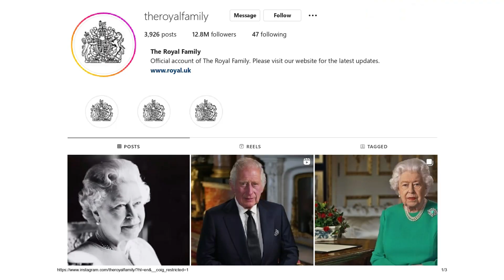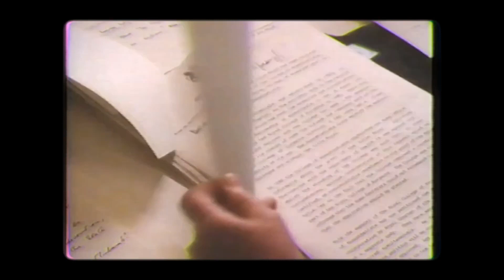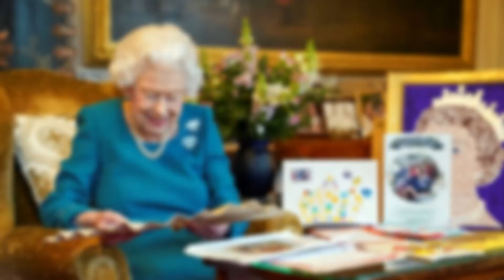25 Reasons Why We LOVED Queen Elizabeth II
Queen Elizabeth II is one of the most beloved royals in history. In this video, we explore 25 reasons why everyone loves her. From her dedication to duty to her sense of humor to her incredible style, there's no shortage of reasons to admire Queen Elizabeth II. to her incredible style, there's no shortage of reasons to admire Queen Elizabeth II.

1)This video has no negative impact.
3)It is transformative in nature.